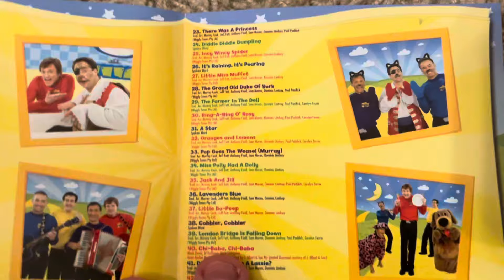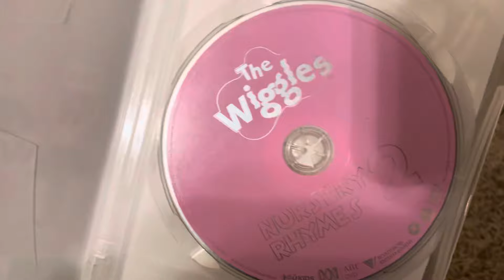My The Wiggles Nursery Rhymes DVD Australia Collection